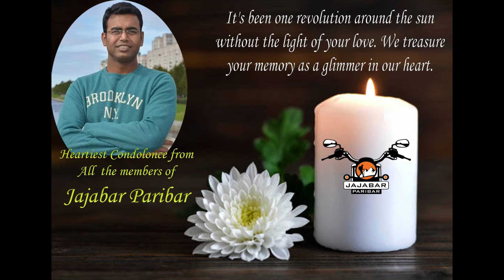HOWRAH TO SILIGURI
This is basically a group ride with 5 bikers, all are from our community i.e. JAJABAR PARIBAR. We ride not for an achievement but to enjoy the wonderful nature and explore different places with family and friends.

RUTE PLAN
11-05-22 (DAY 1) – HOWRAH TO LILIGURI
12-05-22 (DAY 2) – SILIGURI TO MANGAN
13-05-22 (DAY 4) – MANGAN TO LACHEN
14-05-22 (DAY 5) – LACHEN TO GURUDONGMAR – LACHEN TO LACHUNG
15-05-22 (DAY 6) – LACHUNG TO YUMTHANG TO ZERO POINT TO GANGTOK
16-05-22 (DAY 7) – GANGTOK TO ISLAMPUR
17-05-22 (DAY 8) – ISLAMPUR TO HOWRAH

Hotel & Car/Auto Booking:
KRISHNA KANT ADAK (KESTO DA) 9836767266, 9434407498, 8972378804
ENCHANTING EXOTIC HOLIDAY, SAIKAT DUTTA : 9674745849 / 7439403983 / 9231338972
SATYAJITBABU (Agarwal Guddu’s Manager) 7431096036

Mobile Holder
Knuckle Guard
My Helmet Cam (HERO 7 BLACK)
Helmet Cam MIC Adapter
My TriPod
My Riding Shoe
My Saddle Bag
My Tank Bag
Fego Float (Seat Cushion)